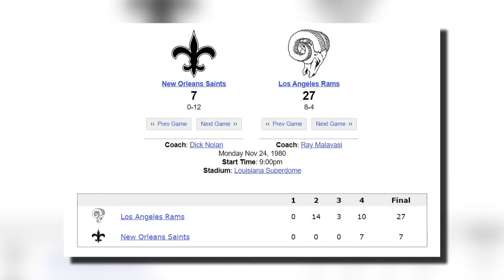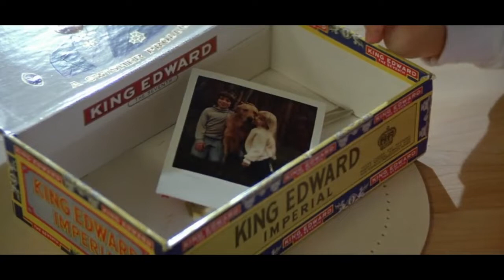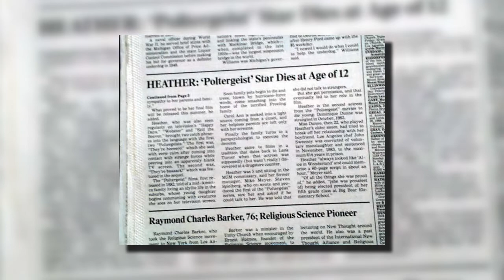Poltergeist 40th Anniversary Easter Eggs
We have several brand new easter eggs, never revealed before. (Reupload)

Easter Egg Logo rights: David Partenio
Writer: David Partenio
Video Score:  Charlie Johnson
Outro Design: David Partenio
Intro & Outro Music: Charlie Johnston